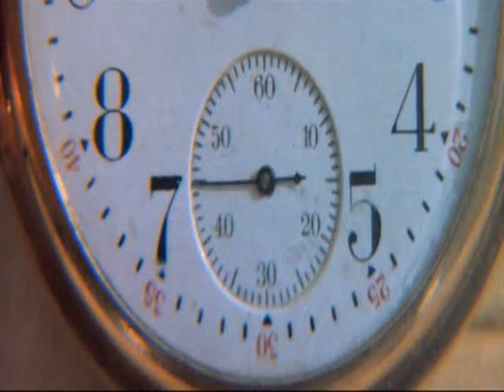Clip from Far and Away with Green Day's Panic Song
Movie Clip from the movie: Far and Away starring Tom Cruise and Nicole Kidman (race for land at the end) with Music added - Green Day's Panic Song